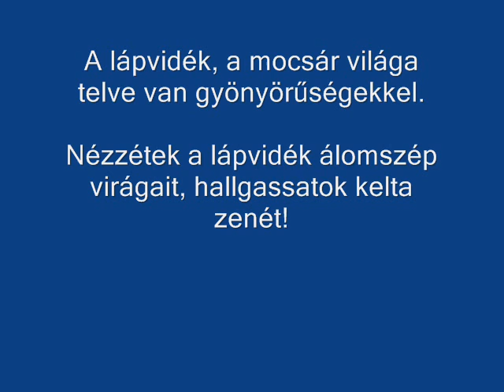Mocsári virágok.wmv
Gyönyörű zene, gyönyörű virágok...